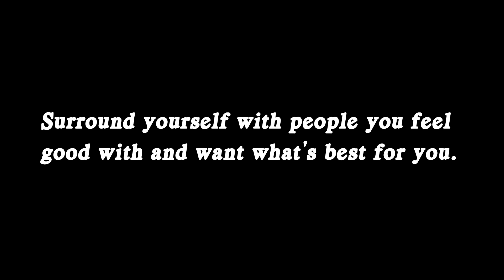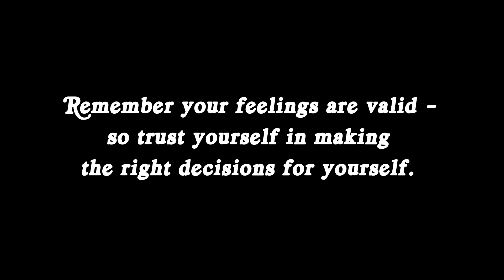10 Ways to Practice Self Love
Struggling to find ways on how to love ourselves? Watch this to find out 10 different ways to practice self love!

#1 Be kind to yourself a little more today than you did yesterday.
#2 Remember that you're valuable because you are you, not because of your body.
#3 Understand that it's okay to make mistakes.
#4 Don't be afraid to let go of people or remove yourself from situations that drains you.
#5 Become your own best friend.
#6 Stop comparing yourself to others.
#7 Surround yourself with people you feel good with and want what's best for you.
#8 Recognizing and accepting your emotional state.
#9 Don’t worry about what society thinks or expects of you.
#10 Remember your feelings are valid - so trust yourself in making the right decisions for yourself.